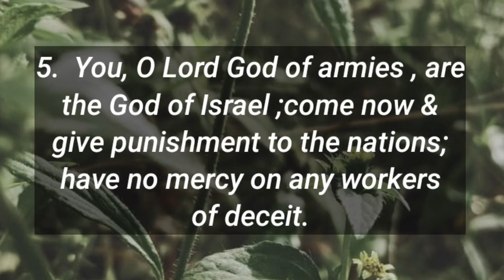Psalms 59 [28/6/ 23]